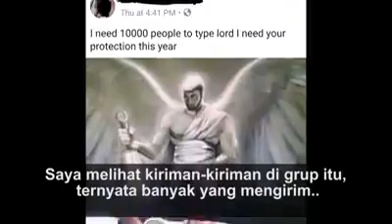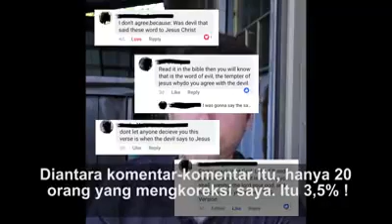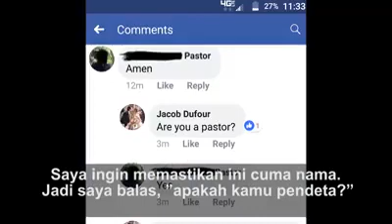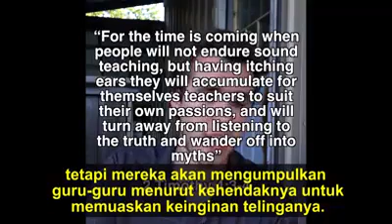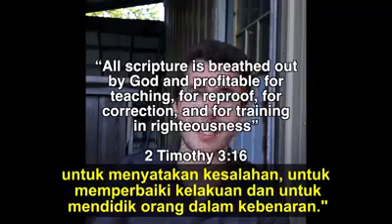Jangan asal katakan "amin" kalau tidak paham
Good and Smart